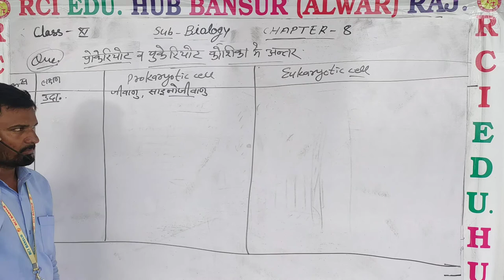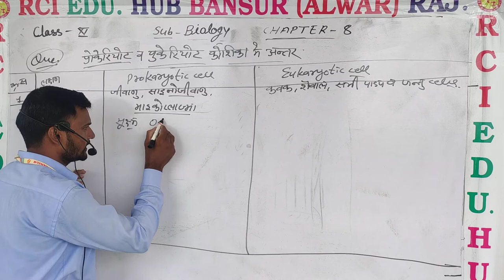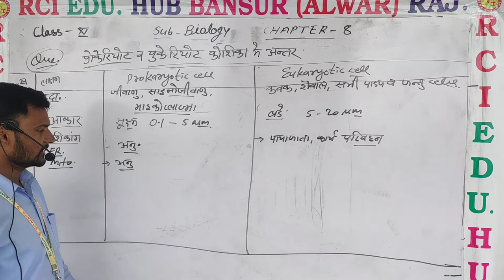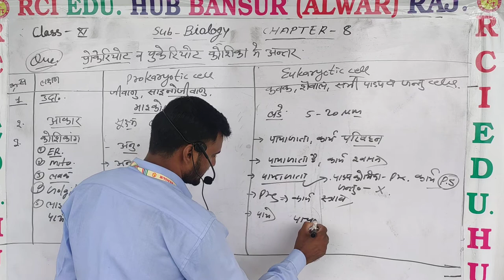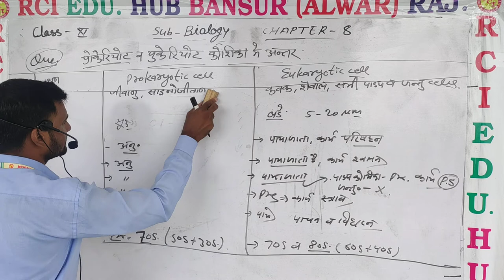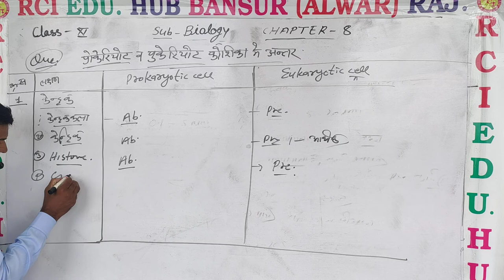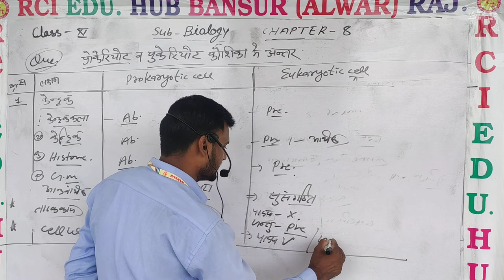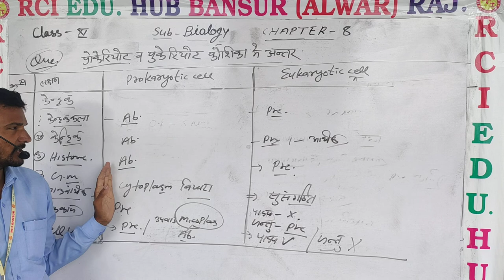11bio ch8 Difference between prokaryot and eukaryot cell ll Rci Edu. Hub Bansur Alwar Raj.